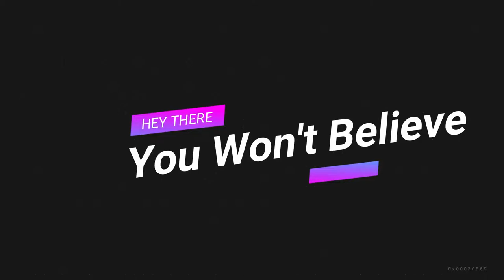30 New Faces By Merging Photos Of Different Celebrities That Will Blow Your Mind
30 New Faces By Merging Photos Of Different Celebrities That Will Blow Your Mind.